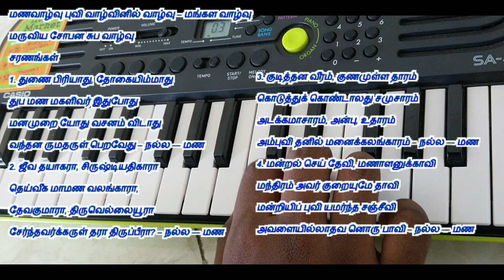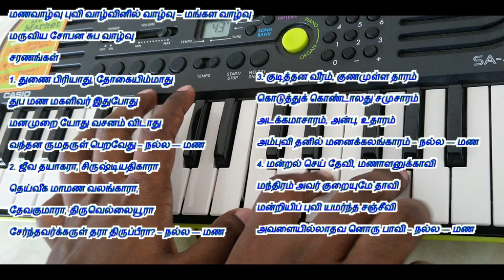tamil christian songs | Manavazhvu Puvi Vazhvinil Vazhvu | மணவாழ்வு புவி வாழ்வினில் வாழ்வு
Tamil christian Marriage Songs
Tamil christian Matrimony Songs